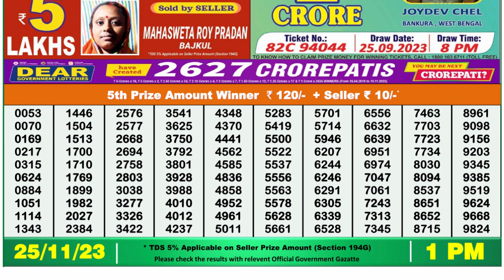Nagaland Lottery Sambad Live 1pm 25.11.23